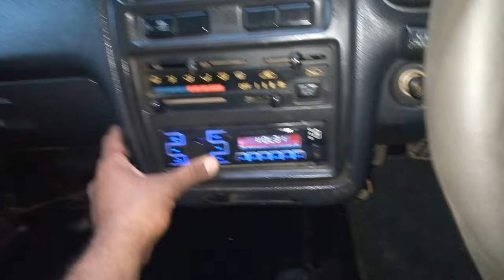Suzuki Fx Vvvip Condition 1984 Model 3rd owner vip smooth drive Best for long root 03152033444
Assalam o Alikum Suzuki Fx Vvvip Condition 1984 Model powerful water dropping engine full karak engine hai suspension very very good vip smooth drive chalney main bohot bhetreen hai body condition very very good farsh puller darwazay cabzay sb perfect hain new electric wiring all electric work perfectly working blowerfan working wiper working tamam inticaters break light led lights all are working condition Tubeless tyers outstanding interior fancy deshbord comfortable seats with fitting ragizine cover new ragizine carpeting usb sound system 3rd owner original complete return file Dec 2022 tax paid cplc Clear original no plats original tikli and chassis just buy and drive